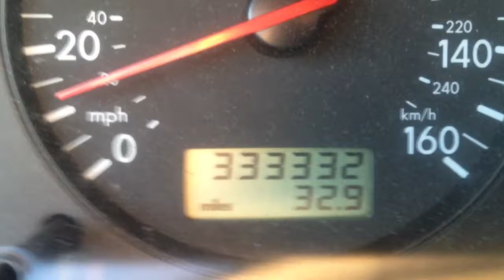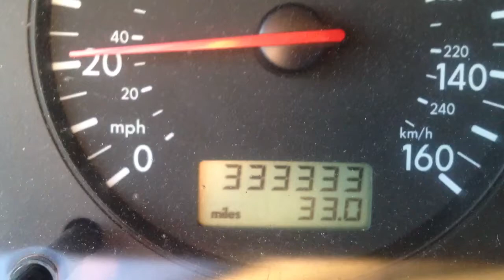The Little Jetta turns 333,333!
Since 2007, I've been driving my 2002 VW Jetta around the country playing music for people.

Today, as we near the end of this summer's 60-show North American House Concert Tour -- where The Little Jetta has become famous in the driveways of every house concert we've done -- our trusty tour vehicle hits a huge milestone: 1/3 of a million miles.

We love our Jetta! Watch and celebrate her big birthday with us.